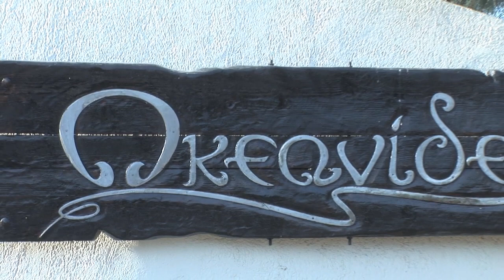Santoriniweddings 24 8 19 Jana & Wesley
The wedding of Jana and Wesley on the 24th of August 2019 at Oceanides on Santorini, Greece- Event by Ionian weddings UK and filmed by Atlantis Videography, Music - Nothing even matters By Lauren Hill and D'Angelo.